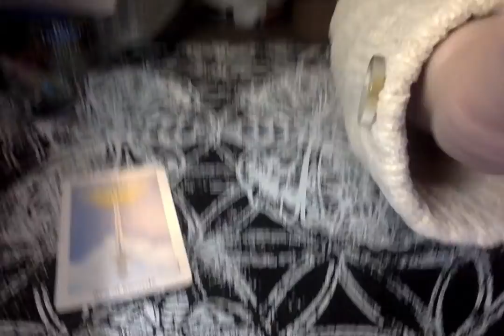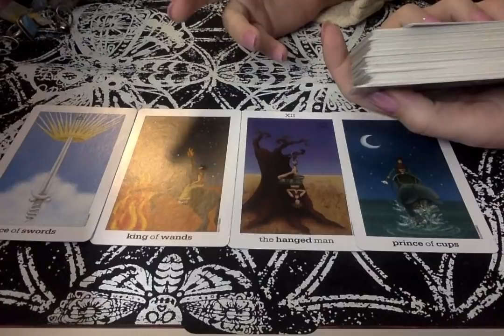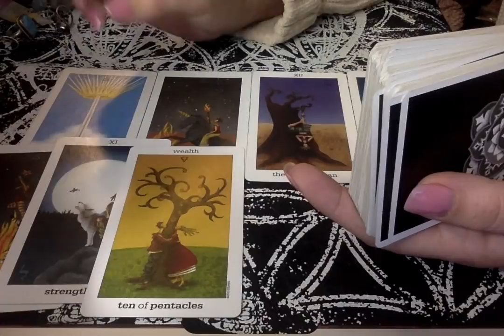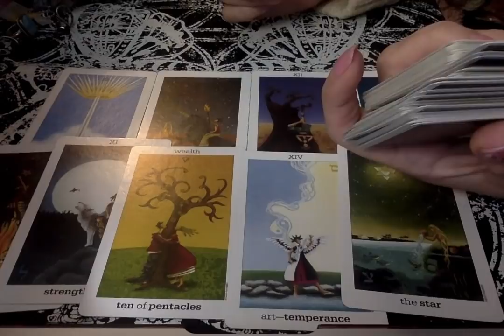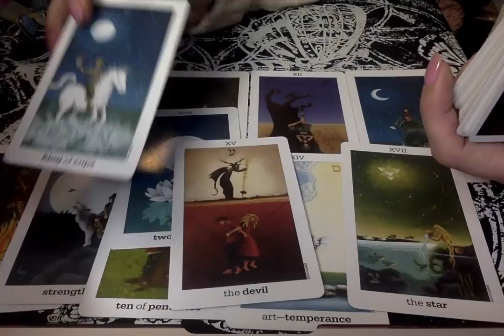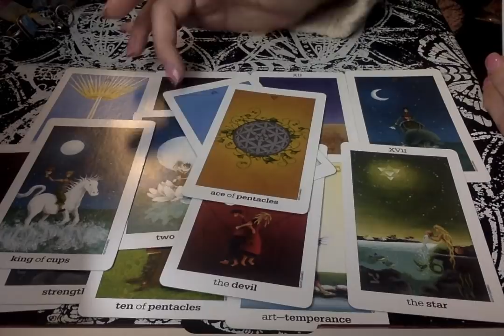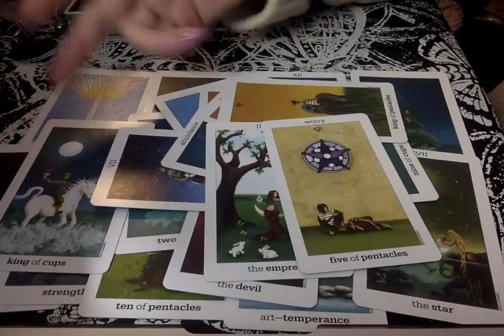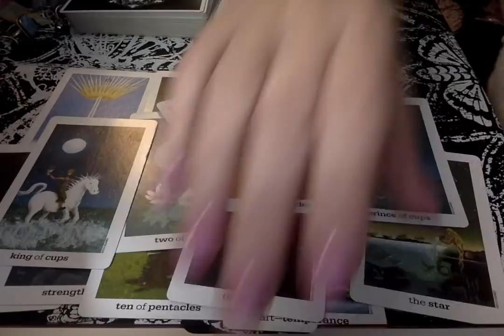A shift is here! On which end?